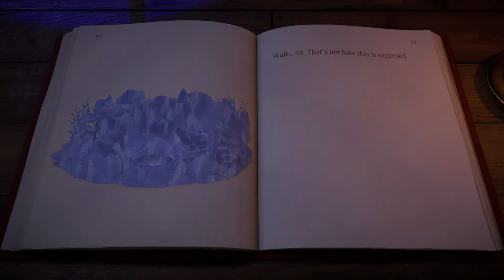Xbox Game Pass Games Not To Miss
The Game Pass catalogue continues to grow with new games like Prodeus, Metal: Hellsinger, and Deathloop.

There's a lot of games to play on Xbox Game Pass, and with its catalog ever-growing, it can be a lot to keep track of. In this video, we go over some of the recent games to make their way to the service, like Moonscars, or Slim Rancher 2, as well as some gems like Beacon Pines.

One of the biggest additions to Game Pass was Deathloop—the once PlayStation 5 exclusive is now available on Microsoft's Xbox Series X/S.

00:00 - Intro
00:11 - Deathloop
01:43 - Prodeus
02:46 - Metal: Hellsinger
03:48 - Moonscars
04:46 - Slime Rancher 2
05:41 - Beacon Pines
06:31 - Assassin's Creed Odyssey
07:29 - Outro